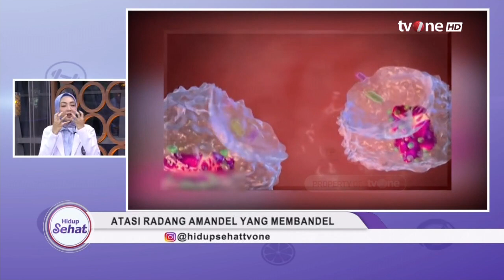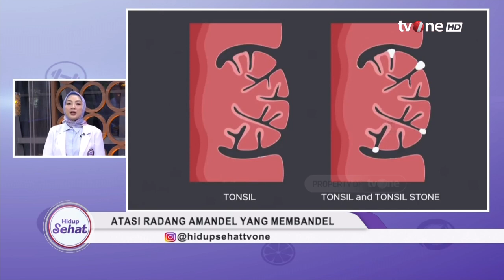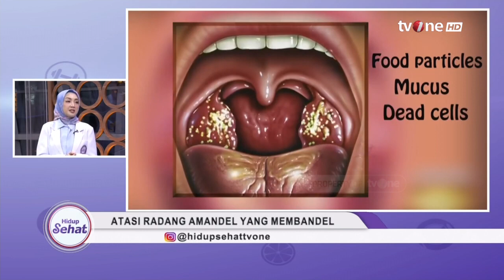Amandel Jangan Disepelekan! Ini Pertolongan Pertamanya | Hidup Sehat tvOne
Hidup Sehat tvOne - Amandel Jangan Disepelekan! Ini Pertolongan Pertamanya

(RA01)

Thankyou ☺❤
Hidup Sehat